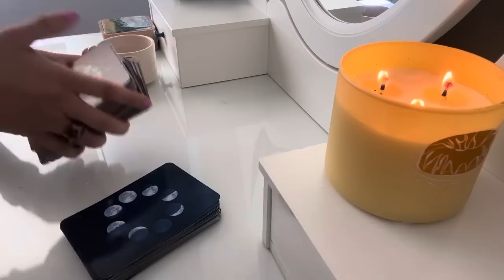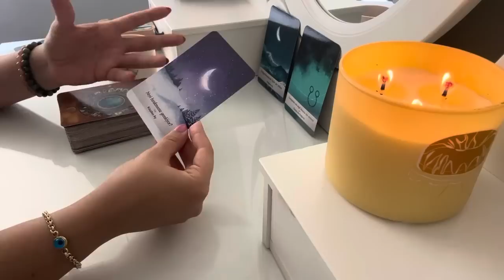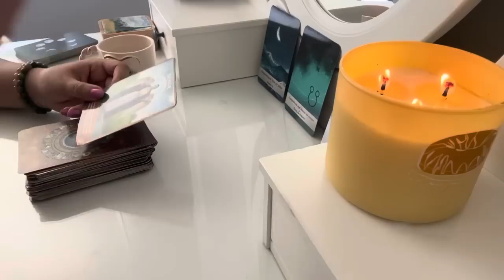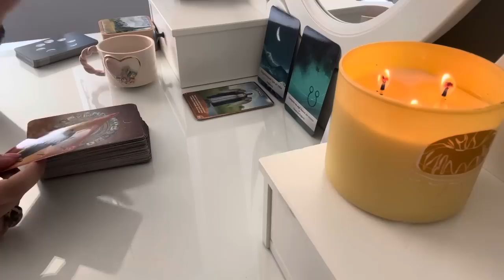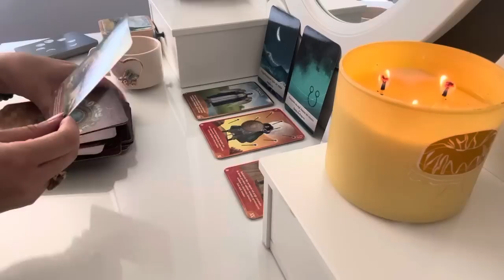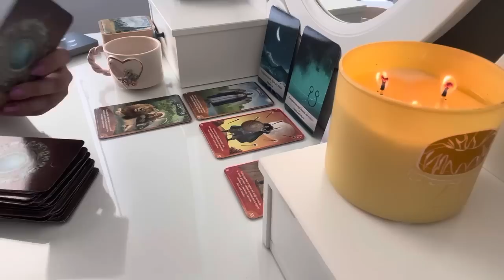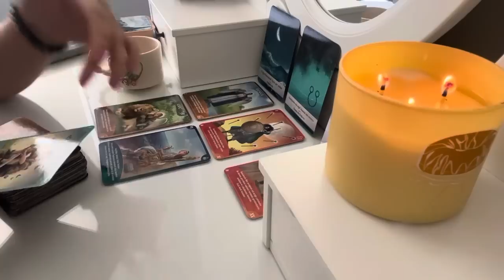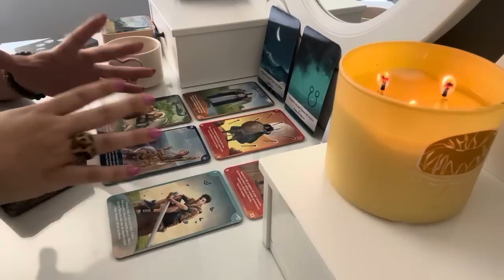⚠️1 HAFTA İÇİNDE SENİ NELERİN BEKLEDİĞİNİ ÖĞREN🧚🏼‍♀️